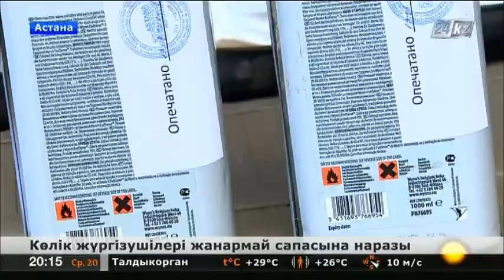Көлік жүргізушілері жанармай сапасына наразы